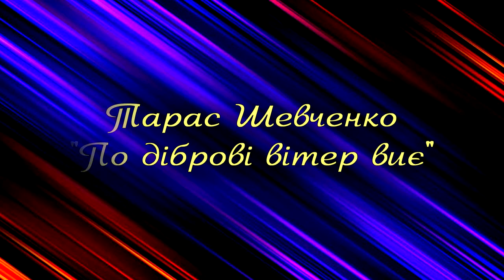Тарас Шевченко "По діброві"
Концерт ансамблю "Бандура +" 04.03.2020, Миколаїв